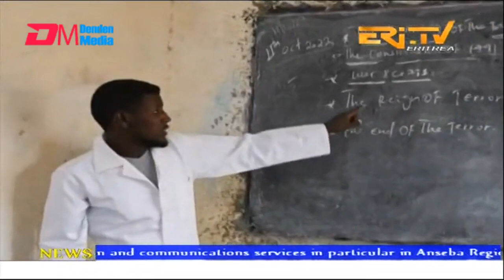News in English for January 3, 2023 - ERi-TV, Eritrea